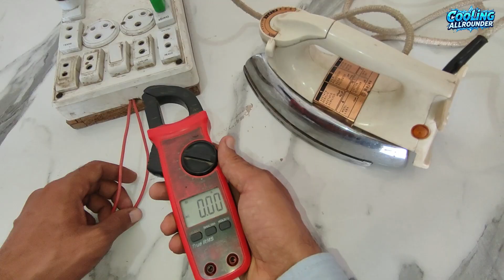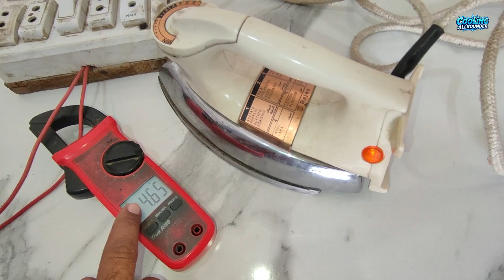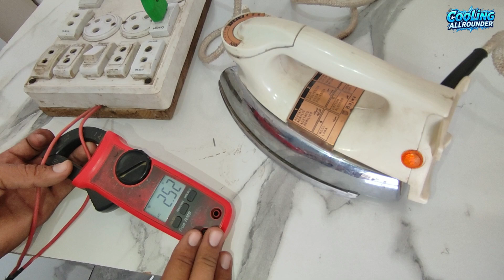How to convert old electric iron in to inverter electric iron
This video is related to these topics :
How to convert electric iron into DC
How to repair electric iron
How to convert electric iron 1000 watt to 500 wat
Electric iron repair Karne Ka tarika
Isri ko repair Karne Ka tarika
How to reduce electricity
Electric iron automatic problem